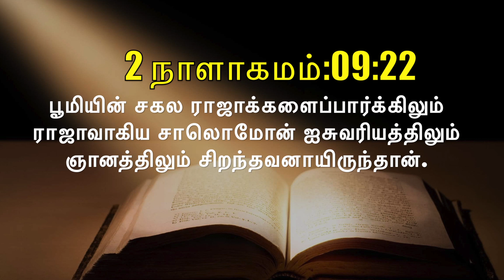இன்றைய வசனம் [27/01/2021] - Today Bible Verse - Tamil Bible Verse